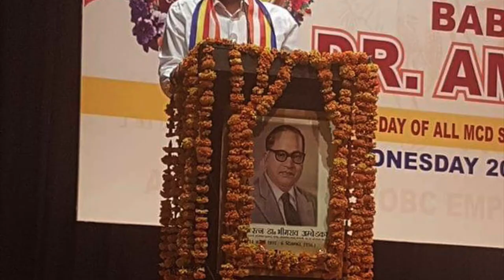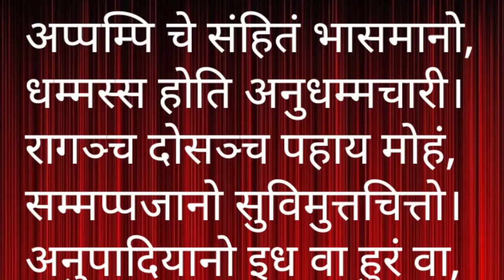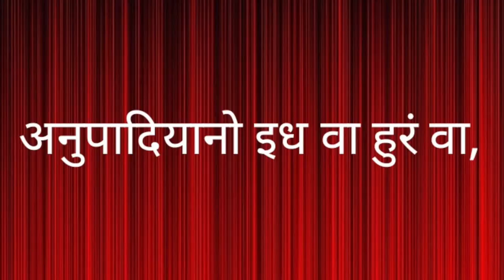Dhammapada19,20/धम्मपद/دھمپاڈا/ダンマパダ/ধম্মপদ/ ધમ્મપદ/ ಧಮ್ಮಪದ/ਧਾਮਪੱਦਾ/Sudhir Raj Singh/Team Twenty Two